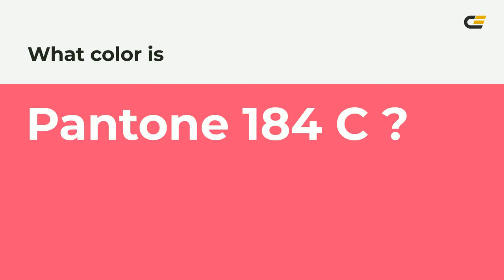color f65275 hex color - Red color - Cool color f65275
What color is ? f65275 hex color - Red color - Cool color f65275

Hex f65275 Color Code is also known as color.

Hex f65275 Color code in CMYK color (process color) code model is generated after subtraction of 0% cyan, 66% magenta, 52% yellow and 3% black.